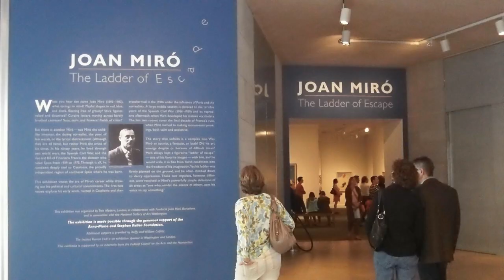Joan Miro Exhibition - Washington DC - 5/6/2012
Miro Exhibition in Washington DC